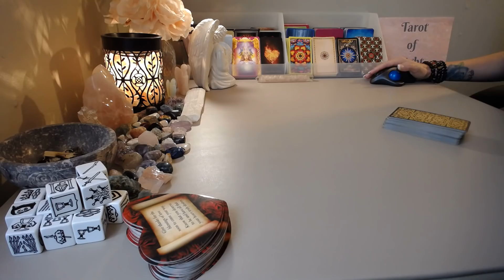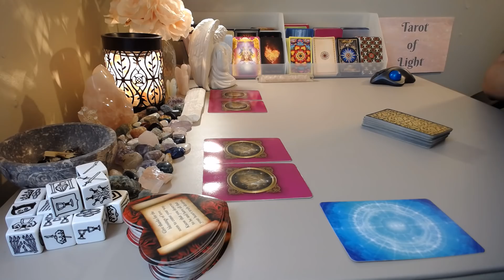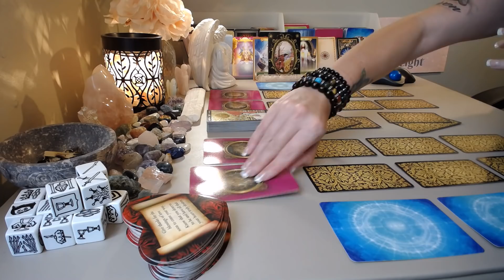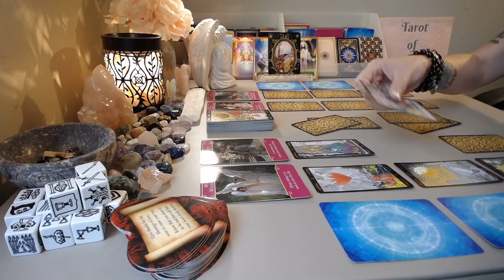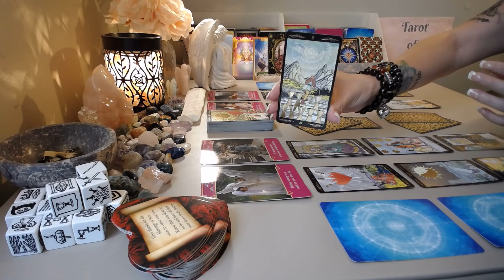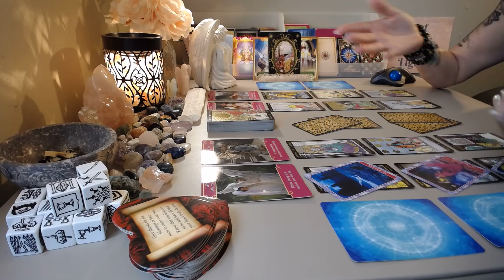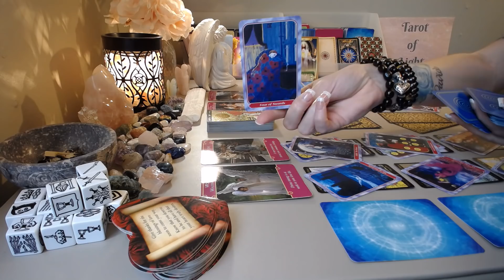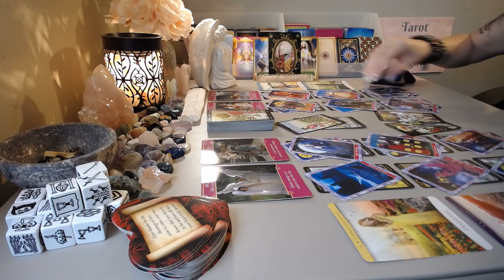🔥Someone Is Refusing To Be Left Behind!!🔥~Timeless Tarot Reading (MUST WATCH EXTENDED!!)